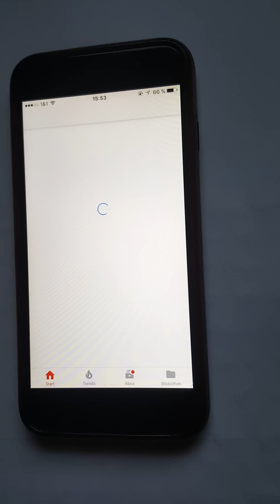Önemli bildiri! Kanalimi cep telofununuzdan nasil güncelleyebilirsiniz?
Arkadaslar size yeni tariflerimden bildiri gelmesini istiyorsaniz, kanalimi cep telofonunuzdan güncellemeyi unutmayin lütfen.